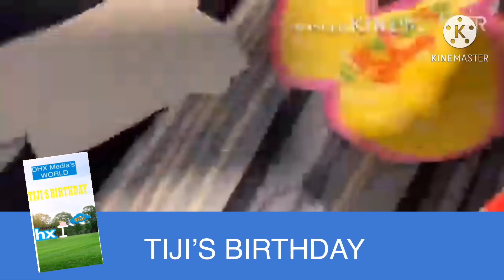DHX MEDIA DVD TRAILER